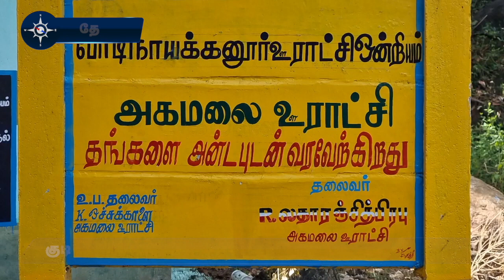வாழ வழியில்லீங்க; அரசு எதுவும் செய்யலீங்க: கதறும் மலைவாழ் மக்கள்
தேனி மாவட்டம் போடிநாயக்கனூர் அருகே அகமலை கிராமத்தைச் சேர்ந்த குறவன் குழி, கரும்பாறை உள்ளிட்ட பகுதிகளில் மலைவாழ் பழங்குடியினர் 36 குடும்பத்தினர் வசிக்கின்றனர்.

பழங்குடியினருக்கான அரசு சலுகைளில் ஒன்று கூட இவர்களுக்கு கிடைக்கவில்லை. குடியிருக்க குடிசை கூட போடக்கூட வழியின்றி வறுமையின் கோரப்பிடியில் சிக்கி தவித்து வருகின்றனர்.